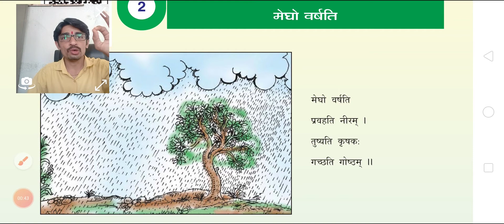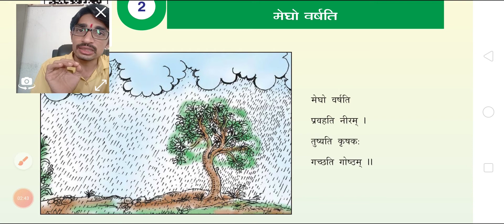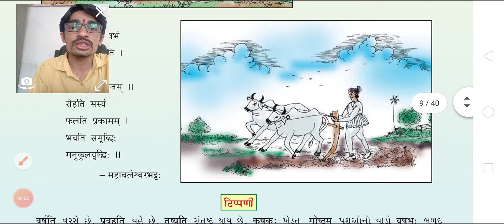Std-7 sanskrit સંસ્કૃત પાઠ-2 मेघों वर्षति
જય ભગવાન વિદ્યાલય